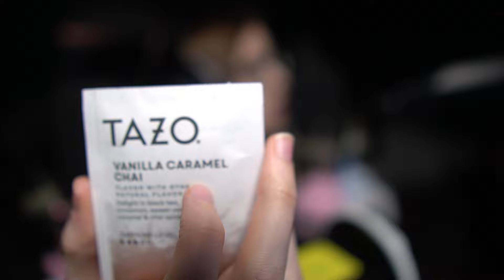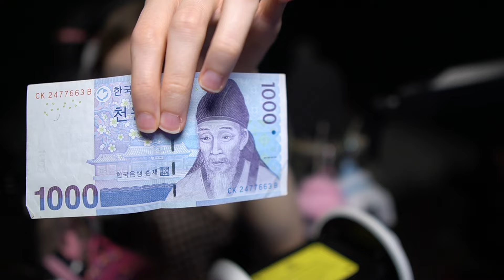This ASMR Video Was Made For YOU (Yes You, Specifically You)